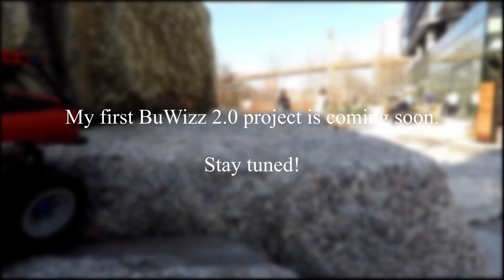BuWizz 2.0 Review and Comparison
Hey,
Here is a video explaining why I use BuWizz for my latest projects.
A complete list of the pros (+) and cons (-) I have with BuWizz follows:
+ Lightest battery
+ Smallest battery
+ Most powerful battery
+ Ubiquitous micro-usb recharge port for quick and easy charging
+ Receiver included
+ Decent Lego pin and stud connections for easy mounting
+ Quite durable
    - Water proofing would be nice
    - Choice of micro-usb for charging port worries me slightly of its longevity
+ New app
+ Power curve allows me to correct PF servo incorrect center on vehicles
+ Seamlessly reconnects if BuWizz disconnects due to range/current limit
+ Easy to make custom control profiles
    - Wish the controls could snap to grid for more organized layouts
    - Wish the controls could be rotated (like joystick rotated 45 degrees for tank/independent front and rear axle motor control)
+ Developers who listen to community, often improving BuWizz through both hardware and software updates
- Quite expensive